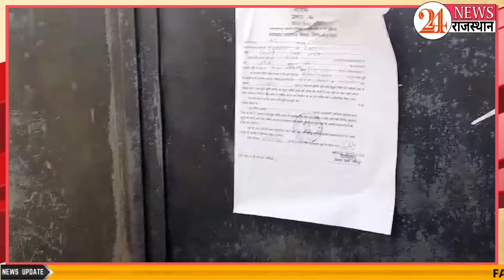यूपी योगी की तर्ज पर अब जोधपुर में भी अपराधियो के घर पर चला बुलडोजर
Follow करें।

kishor solanki pokaran